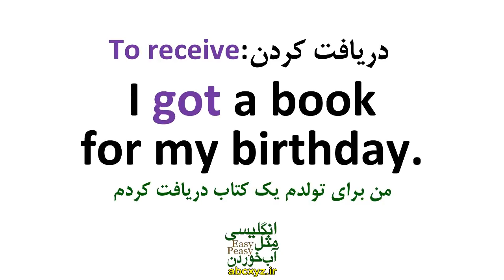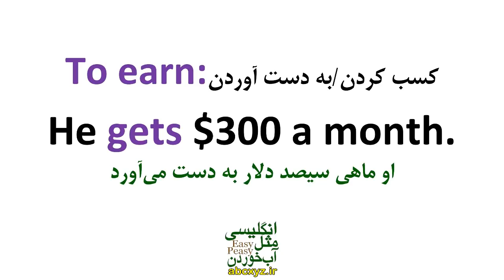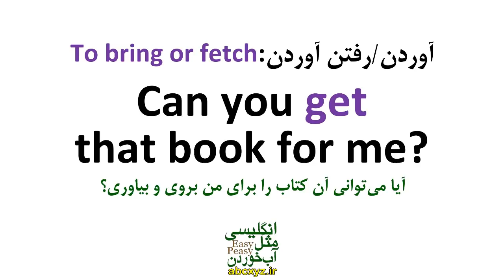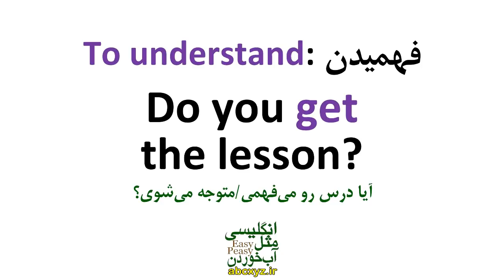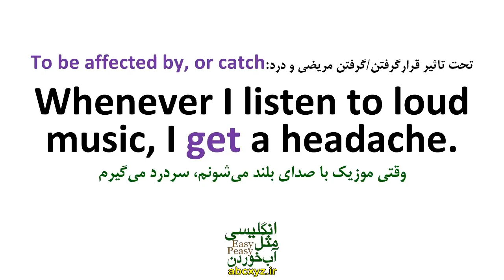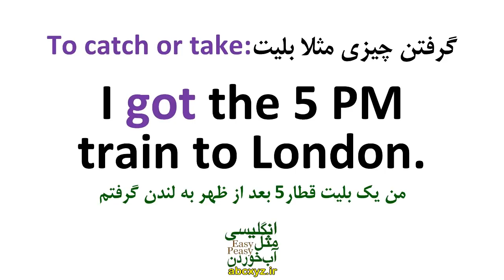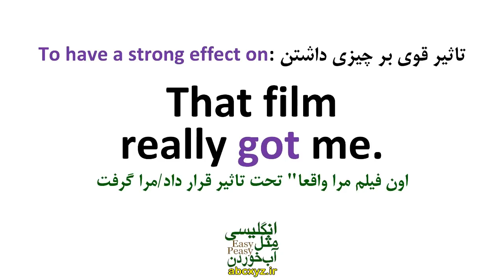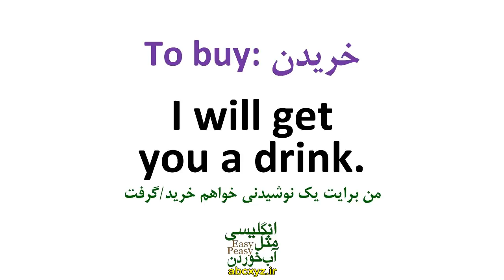کاربردهای ضروری فعل Get در انگلیسی به فارسی همراه با ترجمه و مثال و توضیح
جملات عبارت ها و اصطلاحات کاربردی با و جمله سازی با لغت اساسی و فعل Get در انگلیسی همراه با مثال و تلفظ و ترجمه و توضیح خدمت شما البته با جملات مهم و اساسی از انگلیسی روزمره با ترجمه و معنی به فارسی و البته مثالهای کاربردی تقدیم شده است